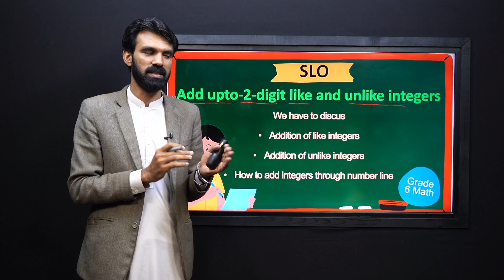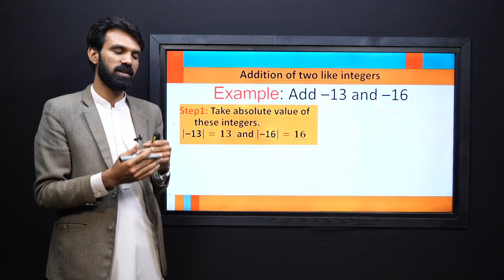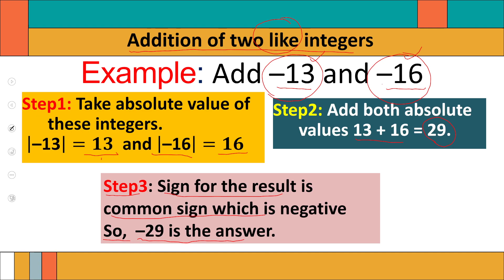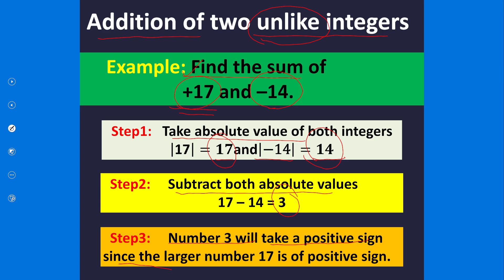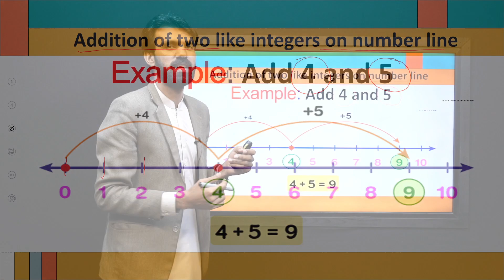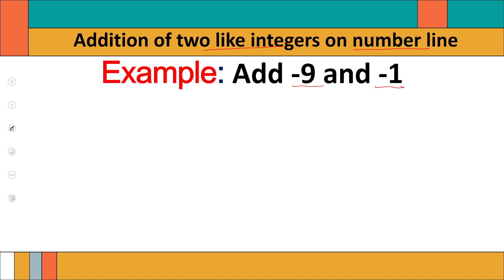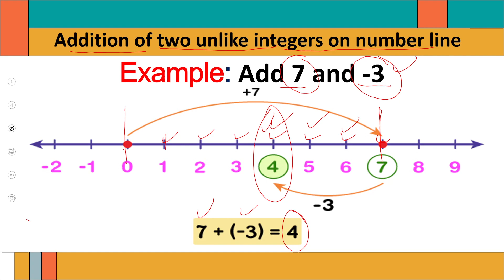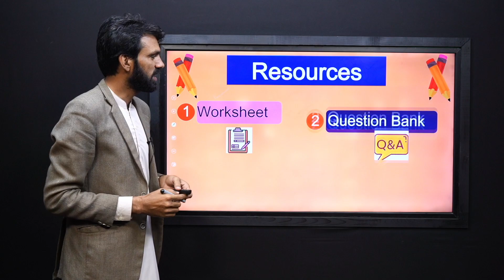Math Grade 6 topic 3.1 || NCP 2022-23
1.PowerPoint Presentation